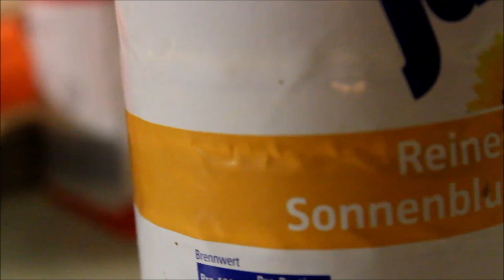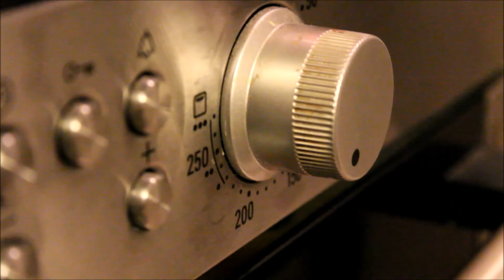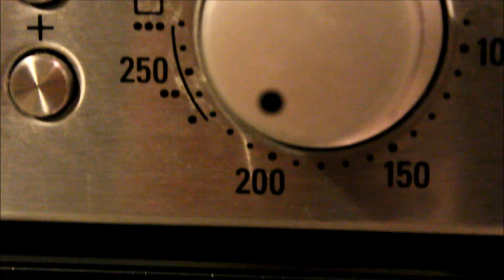Mega Challa Bake Presentation - Frankfurt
Prepared By Chabad for the Mega Challa Bake 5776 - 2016 in Frankfurt, Germany.